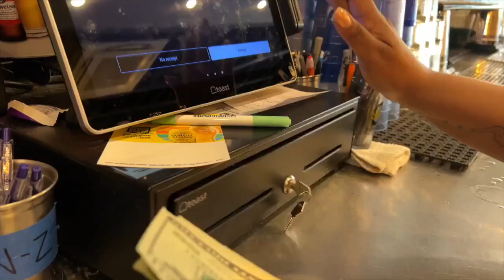Orioles' success spurring business in downtown Baltimore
Just a few blocks away from the home of the fourth best team in baseball – the momentum of a winning season is growing.

“You can see just the swarms of people coming down and not just the ones that come from the neighborhoods but people coming in from out of town as well," said Mark Green with Pratt Street Ale House.

Pratt Street Ale House – and other businesses are seeing a revival from the days of COVID spurred by the Orioles and CFG Bank Arena.

The newly renovated venue is booking more acts, bringing more people to downtown and the Inner Harbor.

TJ and Cindy came from out-of-town for the sixth straight year to see the O’s play.

“We just love the area, we love Camden Yards and we always make a point to stop here when we come down," said Cindy Shepardson.